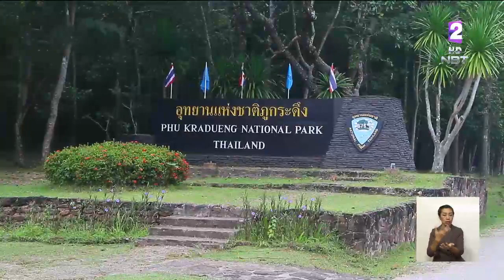ภูกระดึง จ.เลย พร้อมรับนักท่องเที่ยวแล้ว พร้อมของดใช้ภาชนะโฟม พลาสติก ช่วยกันรักษาสิ่งแวดล้อม